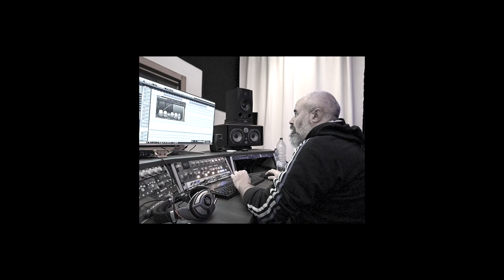Amici e niente più - Alberto Patrucco (Feat. Luca Ghielmetti & Enrico Ruggeri)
AMICI E NIENTE PIÙ
Alberto Patrucco
Feat. Luca Ghielmetti & Enrico Ruggeri

Les copains d’abord
Testo e musica di Georges Brassens
© Universal Music Publishing (Ed. Musicales 57)
Versione in italiano di Alberto Patrucco

Daniele Bicego, cornetta
Fabio Fusi e Alberto Patrucco, chitarre e pianoforte
Dimitri Pugliese, ukubass
Jacopo Pugliese, batteria e percussioni

Recording, editing e mixing: Fabio Fusi @ Pianeta Musica, Erba (CO)
Adding Recording: Marco Montanari e Sergio Bianchi @ Anyway Studio, Milano (MI)
Mastering: Marco Montanari @ 7 Studio, Milano

Montaggio Louis Samuel Andreotta